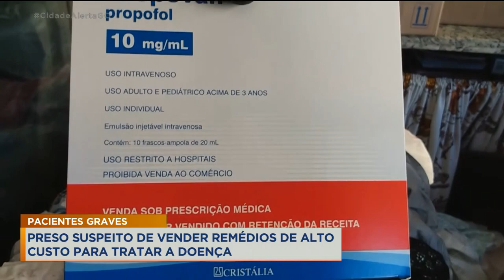PACIENTES GRAVES: PRESO SUSPEITO DE VENDER REMÉDIOS DE ALTO CUSTO PARA TRATAR A DOENÇA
HOMEM É PRESO SUSPEITO DE INTEGRAR QUADRILHA QUE VENDE DE FORMA IRREGULAR REMÉDIO DE ALTO CUSTO PARA TRATAR COVID-19.